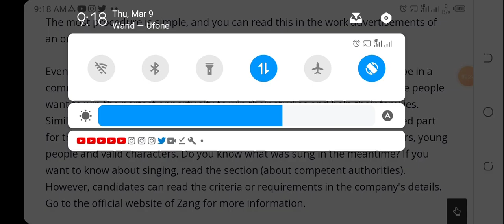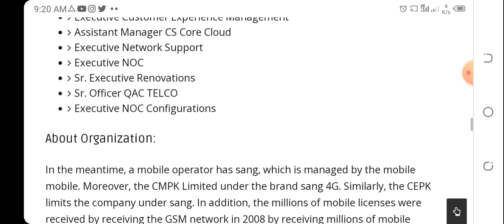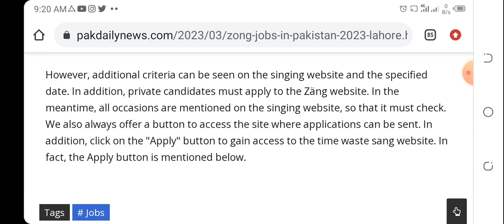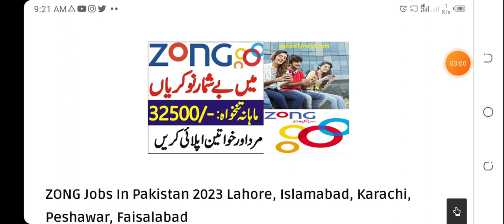Zong Jobs 2023 | Male Female Apply online | complete detail to Apply | DAILY JOBS